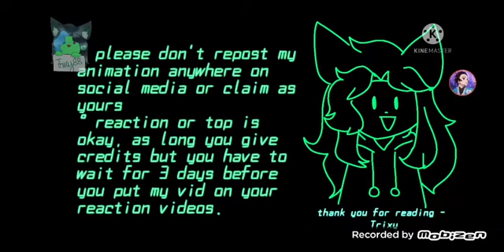Playtime But Everyone Sings it